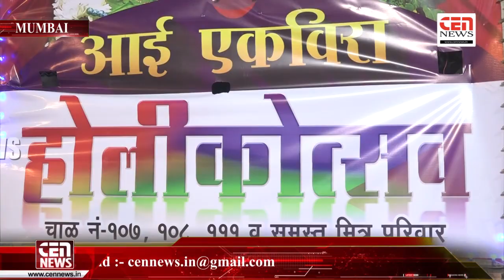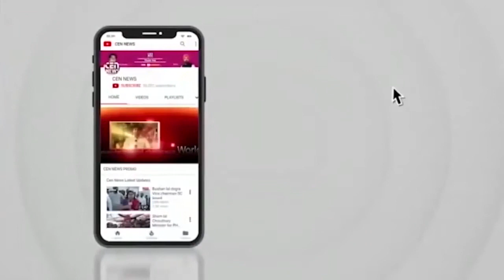वर्ष 107 वेचुनाभट्टी विभागातील एक नंबर ओळखली जाणारी होळी....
वर्ष 107 वे
चुनाभट्टी विभागातील एक नंबर ओळखली जाणारी होळी.